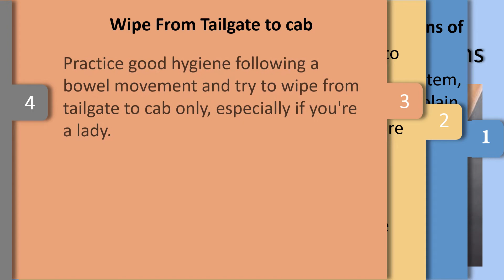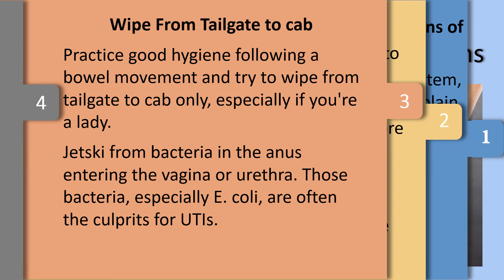Ways to Prevent Urinary Tract Infections (UTI)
Methods to Prevent Urinary System Infections.

Drink a minimum of 6 to 8 Portions of Water each day.
Water helps flush your urinary system, so make certain you drink lots of plain water daily.
Other fluids may also encourage peeing, but those which include caffeine or alcohol can bother the bladder and therefore are best prevented.

Urinate Frequently.
Don't hold it when you really need to urinate.
Women are frequently responsible for attempting to finish an activity before they use the bathroom.
Holding it when you really need to visit might help any bacteria which may be present become a complete fledged urinary system infection.

Wipe From Tailgate to cab.
Practice good hygiene following a bowel movement and try to wipe from tailgate to cab only, especially if you're a lady.
Jetski from bacteria in the anus entering the vagina or urethra. Those bacteria, especially E. coli, are often the culprits for UTIs.

Urinate and Wash Immediately Pre and post Sexual Activity.
Washing can help prevent transferring bacteria towards the urethra or genitals during intercourse.
Urinating will get rid of bacteria which may be lurking inside your bladder before sex or that might have been introduced during intercourse.

Take Showers Rather of Baths.
Showers assist in preventing bacteria from entering the urethra and creating a Bladder infection, while baths don't.

Don't Douche.
Douches can bother the urethra and perhaps result in a Bladder infection, in addition to vaginal irritation and infection.

Avoid Using Feminine Deodorants.
These sprays can bother your sex organs while increasing your chance of Bladder infection.

Put on Cotton Under garments.
AlHow put on panties having a cotton crotch.
Cotton fabric lets moisture escape while other fabrics can trap moisture, developing a potential breeding ground for bacteria.
Also, avoid tightfitting clothing and tights.

Avoid Vaginal Dryness.
Make use of a waterbased lubricant if you have sex if you're vulnerable to vaginal dryness.
For publishmenopausal women, consult with your physician the advantages of an oestrogenthat contains vaginal cream.
It may reduce dryness which help prevent a urinary system infection.

Help for ladies With Recurrent Bladder infection.
If you're one from the many ladies who have frequent, recurrent urinary system infections, altering sexual positions to reduce friction in your urethra many help.
Another possible How to consult with your physician takes an antibiotic soon after sex.
If you are using a diaphragm, seek tips from your physician about whether that could be a supply of infection.